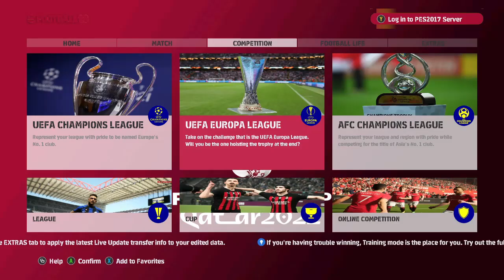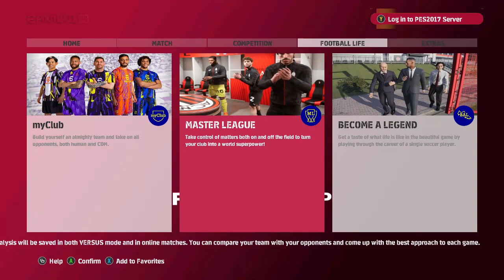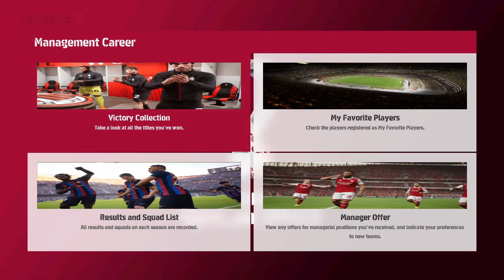PES 2017 - NEW WORLD CUP 2022 GRAPHIC MENU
► Features
New Graphic Menu
New Walpaper
New Background
New World Cup Colors
More..

► Notes
Size 60MB

► Music Credits